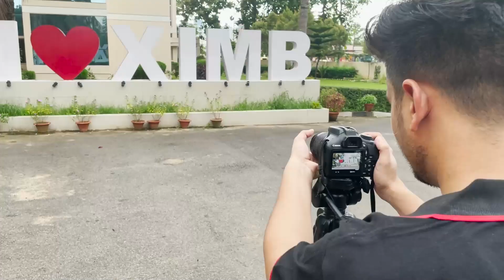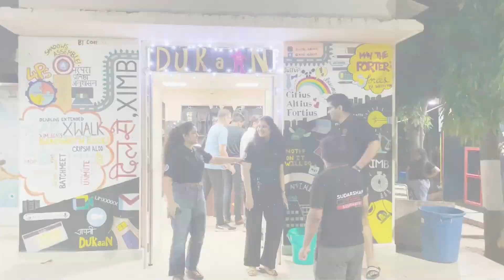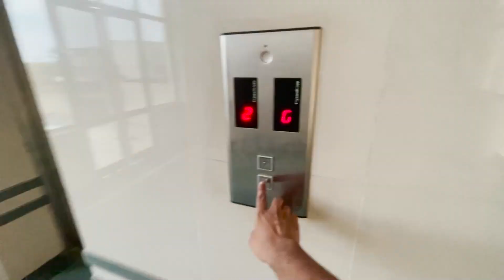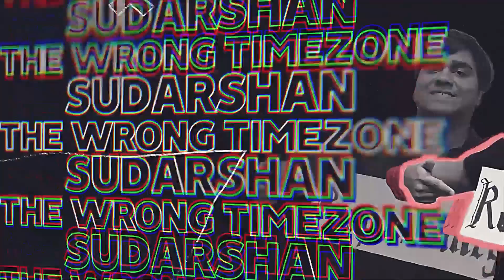IlluminatiX || Launch Video 2022-23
You've met the 15 of us; chanced upon us in the hallowed hallways of the academic block, got informative mailers from us and even had a gala time in Rendezvoux. It is now time for us to formally unveil the most vibrant lot on the campus. We present to you, team IlluminatiX - The Media and PR Cell of XIM Bhubaneswar. We showcase the perspective of XIM to the external world. From the admissions process to the convocation, we are connected with the student population throughout their journey. Join us in this journey of staying humble and grounded, while making a lot happen, albeit in our own quirky way! See you on the other side.